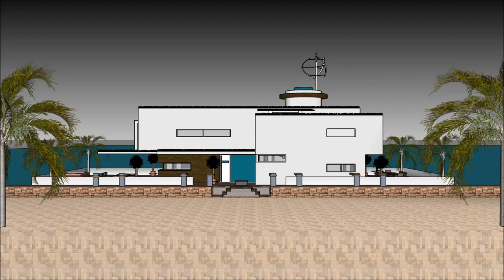ഫ്ളോട്ടിംഗ് ഹൌസ് ലക്ഷ്വറി മാൻഷൻ വാട്ടർ ഹൗസ് ബോട്ട് ഹൗസ് INDIA സ്കെച്ചപ്പ് 3 ഡി പദ്ധതി in Beograd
The floating house villa houseboatzania launching an innovative high-end luxury yacht floating house villa mansion home design potentially as a display of exhibition of the ഫ്ളോട്ടിംഗ് ഹൌസ് ലക്ഷ്വറി മാൻഷൻ വാട്ടർ ഹൗസ് ബോട്ട് ഹൗസ് INDIA സ്കെച്ചപ്പ് 3 ഡി  പദ്ധതി   in Amsterdam.

The collection of the Floating house villa houseboatzania concept of ഫ്ളോട്ടിംഗ് ഹൌസ് ലക്ഷ്വറി മാൻഷൻ വാട്ടർ ഹൗസ് ബോട്ട് ഹൗസ് INDIA സ്കെച്ചപ്പ് 3 ഡി  പദ്ധതി   in Amsterdam consists of high luxury and architectural art pieces in minimalism combined with living on the waterfront of the harbour.

The floating house villa mansion yacht design has the basis to sustain living with high standards and contemporary structural design ഫ്ളോട്ടിംഗ് ഹൌസ് ലക്ഷ്വറി മാൻഷൻ വാട്ടർ ഹൗസ് ബോട്ട് ഹൗസ് INDIA സ്കെച്ചപ്പ് 3 ഡി  പദ്ധതി   in Amsterdam  with numerous of prospects for excessive living and celebrating the desire of life worldwide: